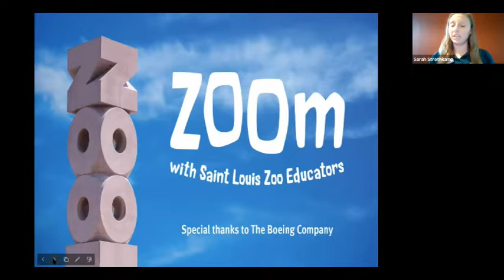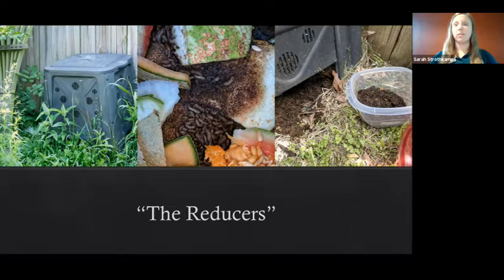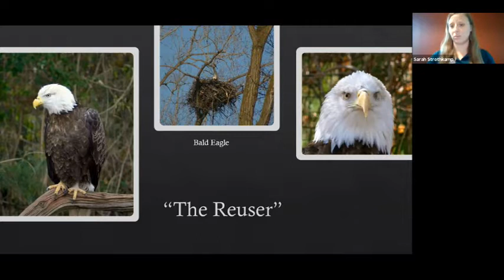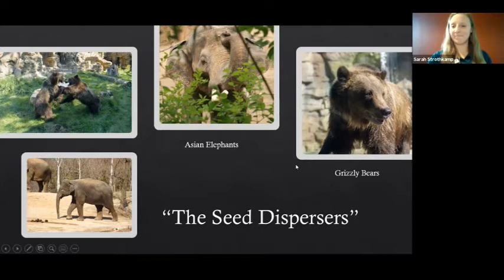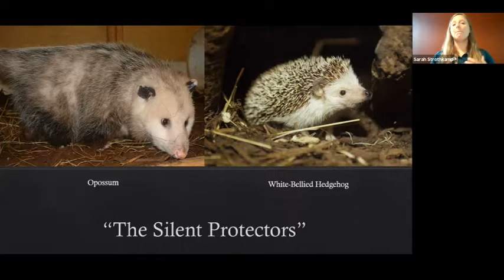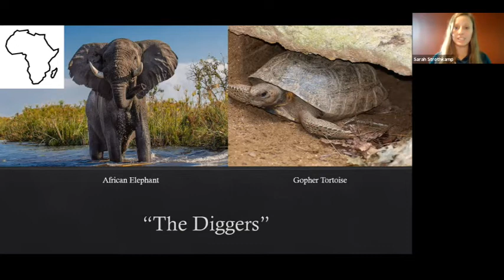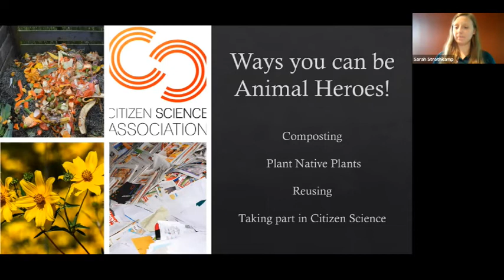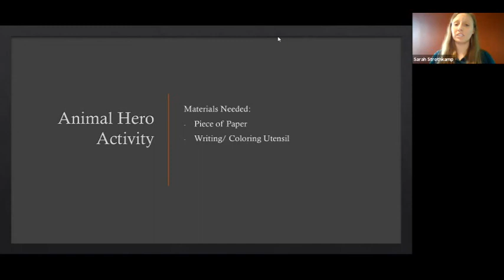STLZOOm–Animal Heroes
Come learn about the amazing ways animals help our environment stay green!

Ideal for K-3rd grade